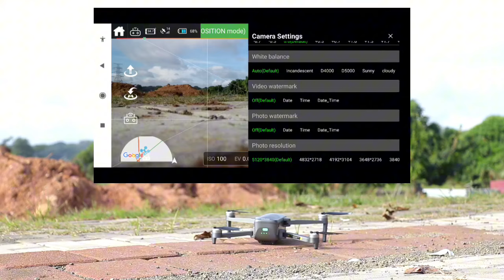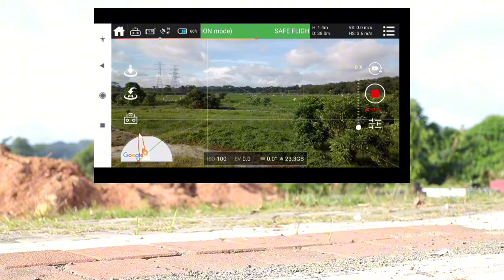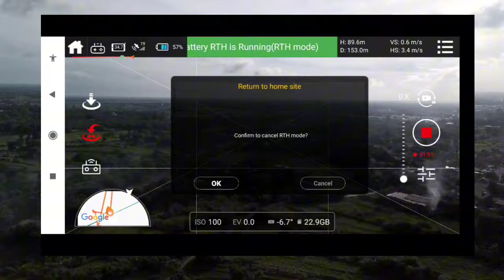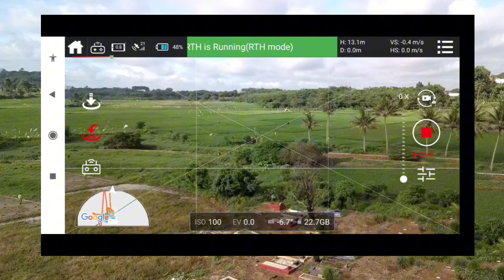Drone aerial vs drone fpv | mana yang lebih seru antara nerbangin drone fpv vs drone aerial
Di video ini sy coba terbangin dua tipe drone yang berbeda yaitu drone fpv dan drone aerial. Drone aerial yang saya gunakan adalah drone Cfly Faith 2s dan deone fpv yang digunakan adalah drone fpv rakitan 5 inch.